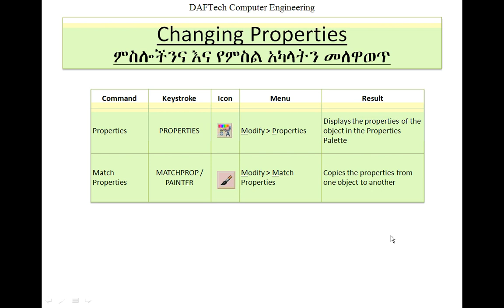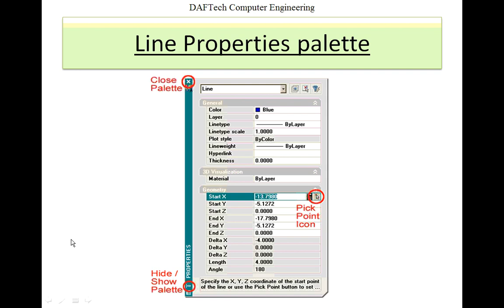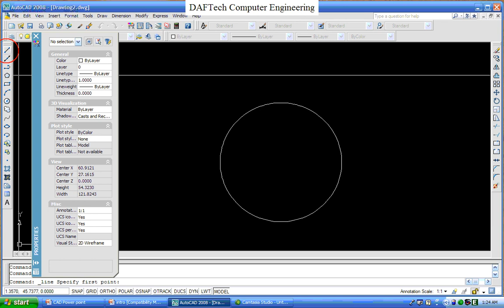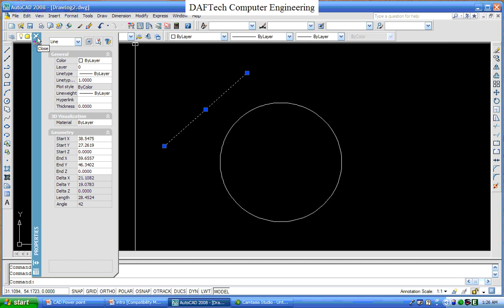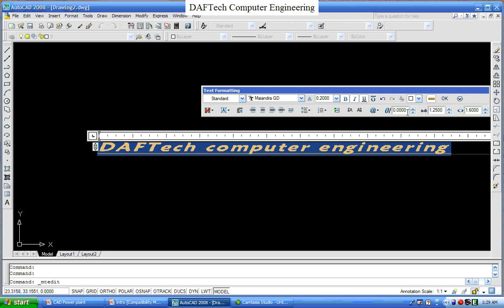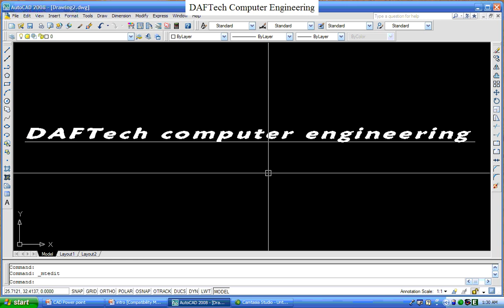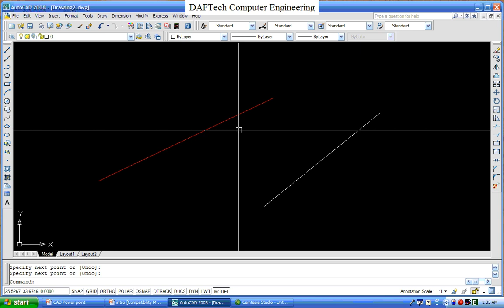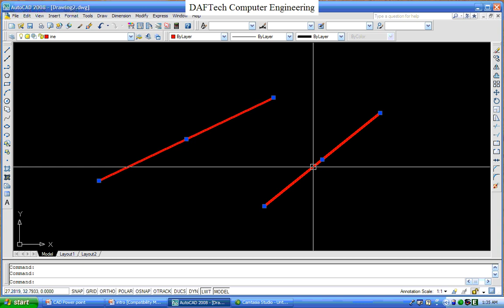Section 1 10